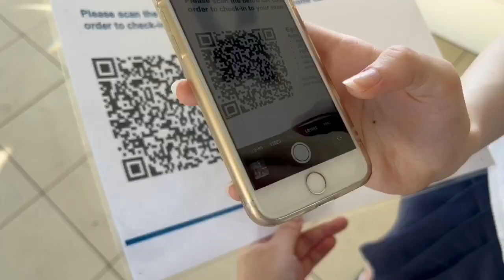Formal + last external exam | VLOG 📷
FORMAL/PROM VLOG!!! I promise I'll upload earlier in 2023 :)

CREDITS